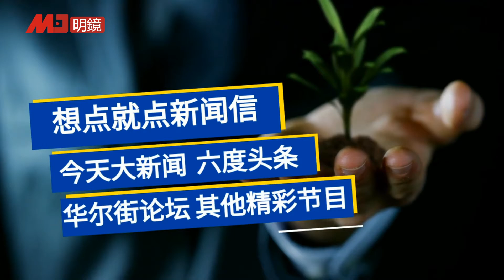程晓农 陈小平：北京政策大变：习近平第一谋士刘鹤布局经济内循环 | 明镜编辑部精要20200708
密码：438800
手机一键拨号